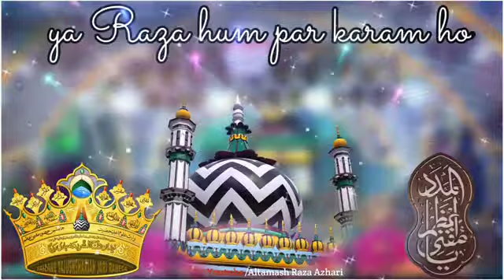103 Urse Aala Hazrat Status | 103 Urse Razvi Status | Bareilly Meri Manzil hai Mera Makaj Bareilly h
Bareilly meri manzil hai mera markaj Bareilly hai

103 Urs E Aala Hazrat | Urs E Razvi Coming Soon Status | Urs E Razvi Special WhatsApp